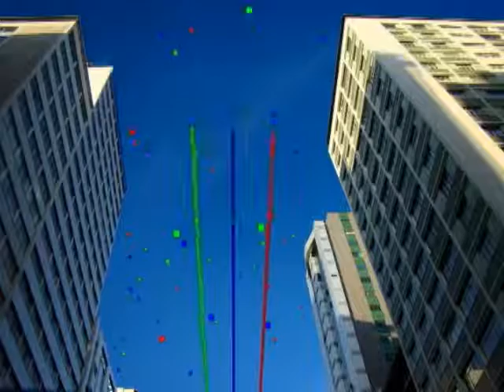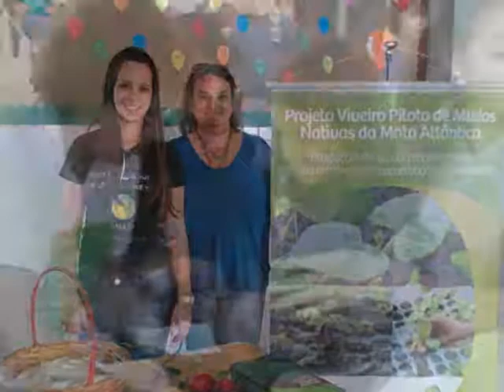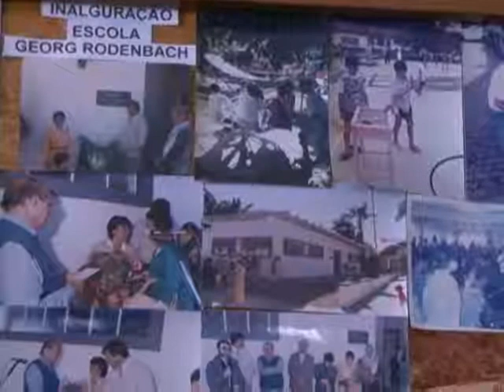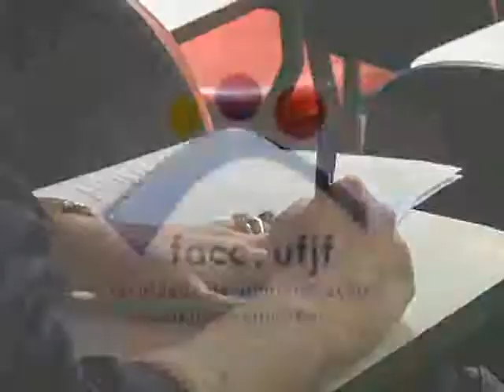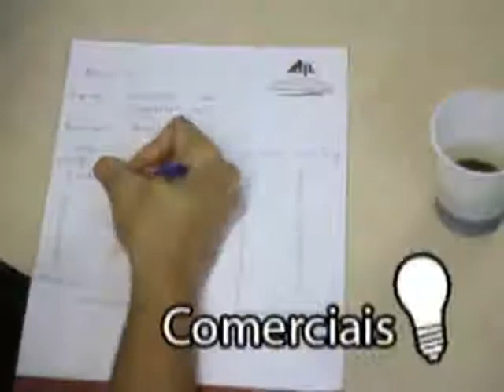Programa Mosaico -109 bloco 1. Exibido em: 10/02/2014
Conhecemos a história e o trabalho das Aldeias SOS. Entendemos o processo de Reciclagem e os benefícios dessa atitude. E mostramos os projetos e trabalhos realizados pela AMA JF.